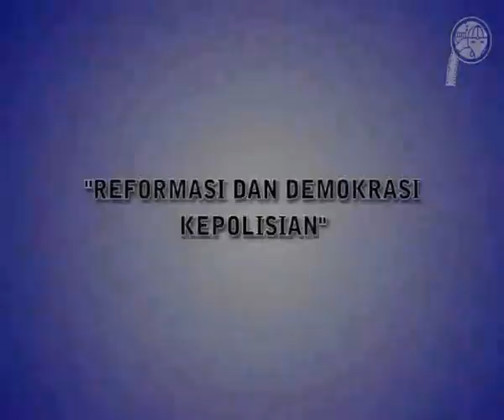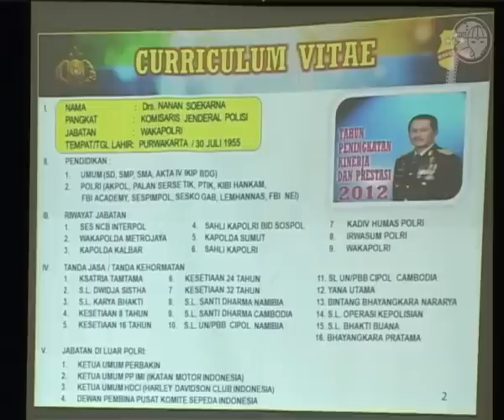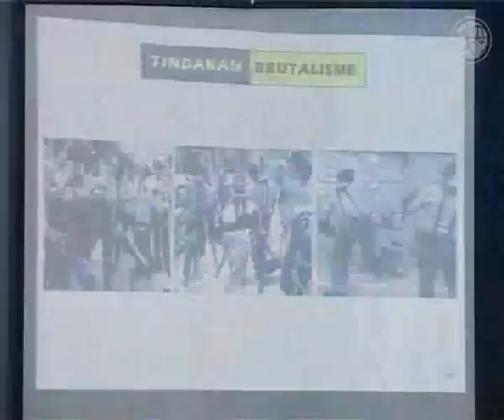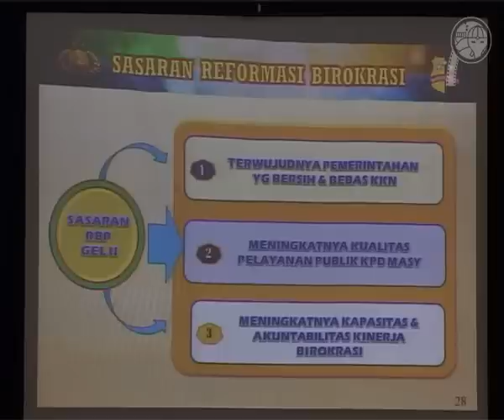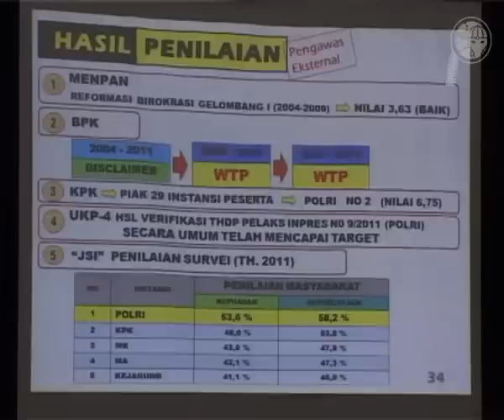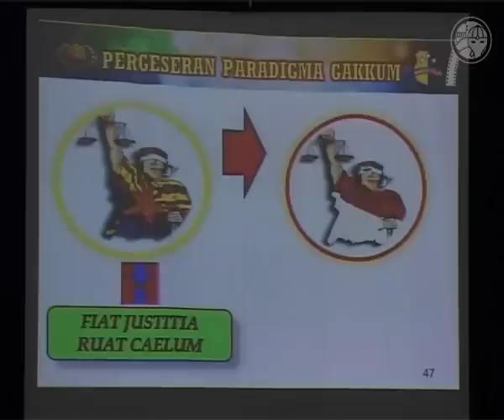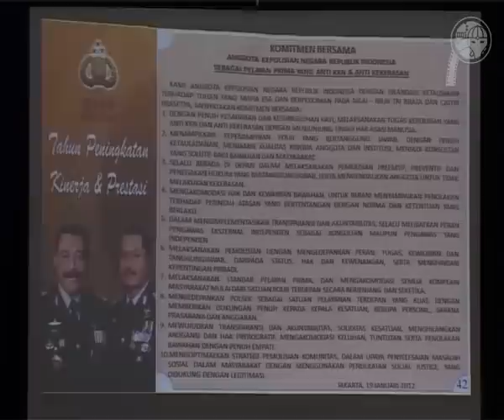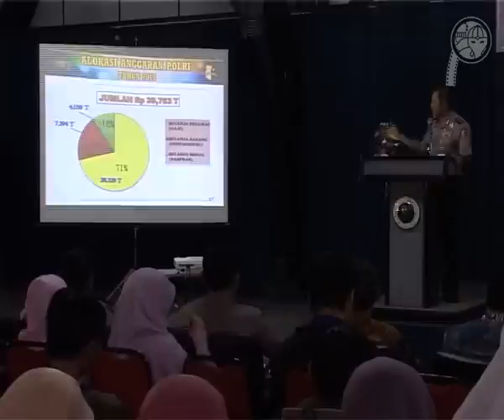Studium Generale - Wakapolri Komjen Polisi Drs. Nanan Soekarna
Kuliah Umum yang di bawakan Oleh Wakapolri Komjen Polisi Drs. Nanan Soekarna dengan Tema "Reformasi dan Demokrasi Kepolisian" pada tanggal 19 September 2012 di Aula Timur ITB.